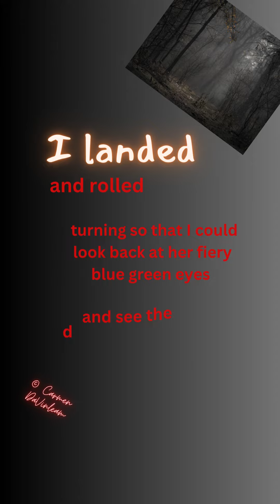Burnt Forest - Part 9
Episode of 24/7 Stories by Carmen DaVinleam - Burnt Forest Part 9